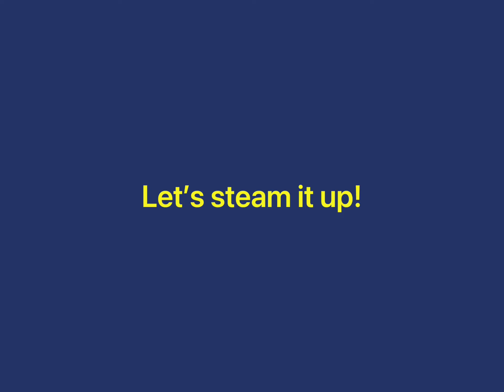Zep Glass Cleaner & Fog Preventer Demo